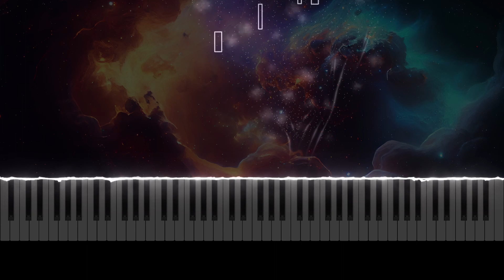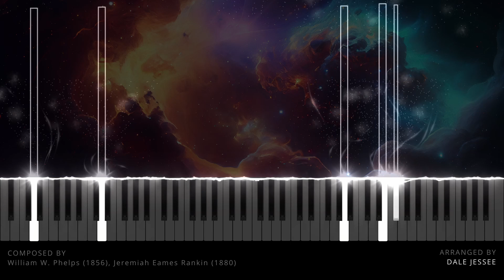IF YOU COULD HIE TO KOLOB (God Be With You Til We Meet Again) Piano Arrangement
► Amazon Music

Piano Version by Dale Jessee